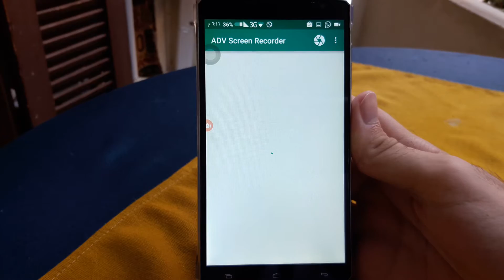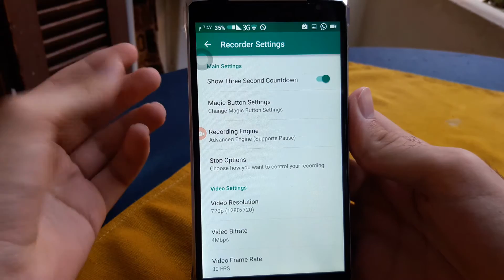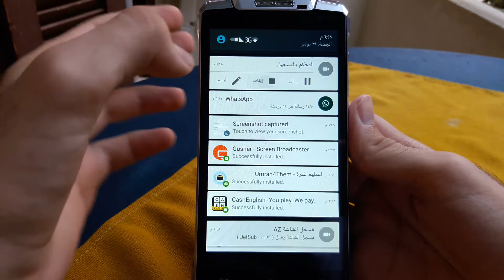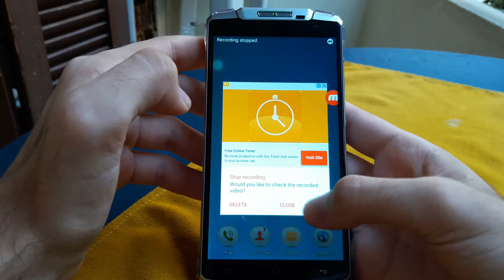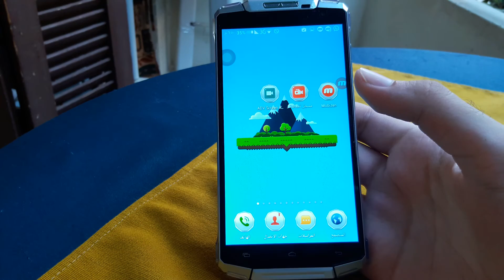أفضل 3 تطبيقات لتصوير شاشة الأندرويد(لا تحتاج روت)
تصوير شاشه الاندرويد بدون روت شرح مفصل وطريقه مضمونه